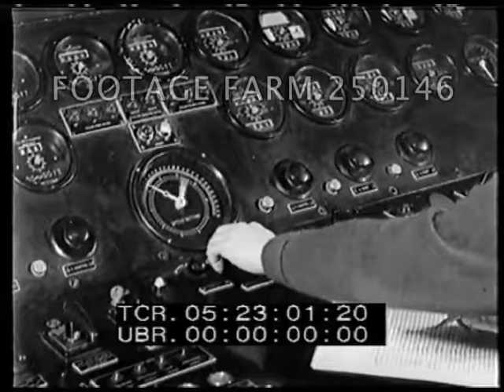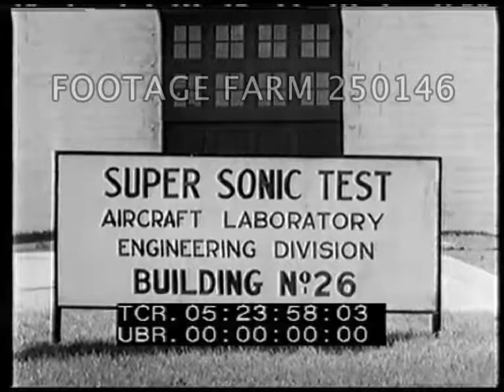1950s Wind Tunnel Testing - 250146-09 | Footage Farm Ltd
NOTE:  May combine w/ other continuous short rolls for total of up to 10 minutes at per reel rate.
[Wind Tunnel Testing, 1950]  R2 of 2
CU pan of high speed horizontal ten-foot high velocity wind tunnel.  Interior, man working on one of two 20,000 horse power alternating current induction motors that operate blower.  Men watching two fans turning in opposite directions.
05:21:28  MS & CU of a semi-span wing model protruding into the airflow from side of vertical wind tunnel.
05:21:43  Schematic drawings of testing of model of missile supported by a stinger-type support.
05:22:08  Man working in laboratory filming test.
05:22:29  MS engineer w/ film of the model.  Man sitting at control panel of wind tunnel, CU of control panel.
05:23:08  Refrigeration system used in tunnel.  Ext. of four insulated 100,000-gallon brine tanks.
05:23:41  Bell X-l in flight.  Contrail of smoke from an aircraft.
05:23:54  Sign:  Super Sonic Test Aircraft Laboratory Engineering Division Building No. 26.
05:24:04  MS man looking into wind tunnel.  MCU of glass plate mounted on side of test section of tunnel.  Man standing beside test section of tunnel.  MCU of jig stage axial-flow compressor.  MCU of 5000 horse power alternating current motor connected to the compressor.  Man operating optical system.
05:24:59  CU of lighted candle in top of frame; in bottom frame, distortions viewed by the optical machine. Picture of turbine profile at top frame; at bottom frame; a distortion of the airflow through the turbine lattice as seen through optical machine.
05:25:42  Personnel reviewing data w/ manual calculators & adding machines.
05:26:04  Man at drafting table.  Editors, engineers & scientists around table reviewing reports.  Montage of reports thrown on desk w/ an XB-47, an XB-51 and a formation of B-36's superimposed.  The End.
USA Military Aviation Testing; 1950; Air Foil Investigation;